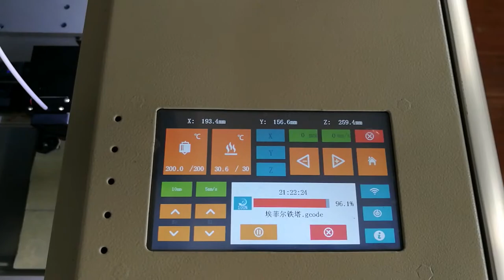2018 Hot Sale Large Format Industrial 400x300x500mm MD 6L 3D Printer from China Factory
MINGDA FDM 3D printing machine,our 3D printer can help design all kinds of models.High precision, high stability, and high quality to provide better 3D printing works.